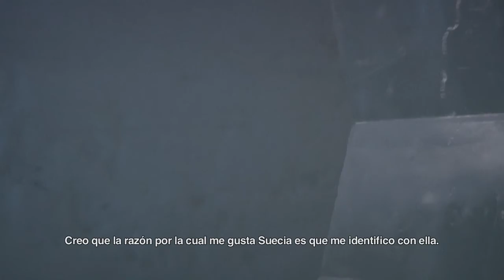Snö (subtítulos en español)